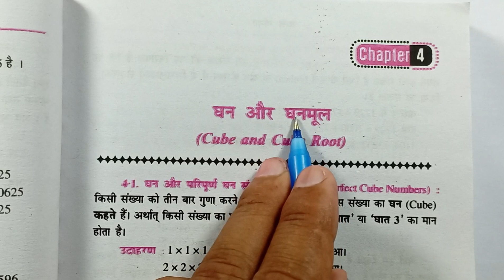Ghan or Ghanmul Kaise Nikale | क्लास 8 घन और घनमूल | घनमूल कैसे निकाले | Dr K.C.Sinha | Chapter 4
Ghanmul Nikalne ki Trick
Ghanmul Kaise Nikalte Hain
Ghanmul Nikalna
Ghan Ghanmul
Ghanmul Kya hota hai

क्लास 8 घनमूल
क्लास 8 घन और घनमूल
घनमूल कैसे निकालते हैं
घनमूल कैसे निकाले
घन घनमूल
घनमूल क्या होता हैं
घनमूल क्या है

Dr Kc Sinha Mathematics Class 8
Dr Kc Sinha Class 8 Math Solution
Class 8 Student Friends Math
Doctor Kc Sinha Class 8th Ka Math
Kc Sinha Class 8 Math Solution
Varg 8  Ka Math
Varg 8 Ka Ganit

Dr k c Sinha Mathematics Class 8 4.1
Kc Sinha Math Class 8 Exercise 4.1
Varg 8 Ka Math 4.1

Saral Ganit Class 8 Exercise 4.1